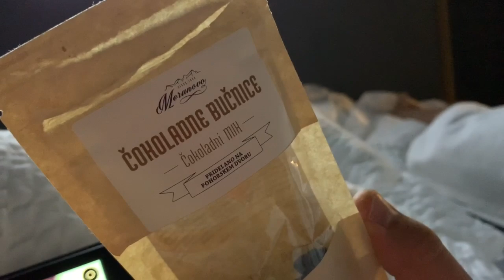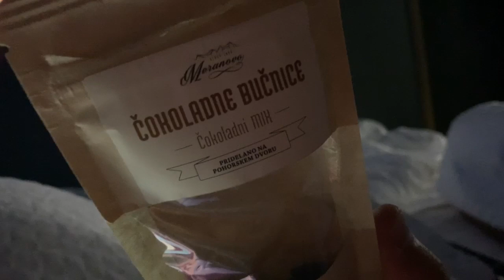Talks with Janette: Chocolate Village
Had the BEST glamping trip with Aljaz in Slovenia! It’s next to a Chocolate Factory called “Tera Frida”, which means “Auntie Frida” in Slovenian. So needless to say there was lots of chocolate, but not just to eat! They had chocolate soap, chocolate toothpaste, chocolate lotion, literally EVERYTHING chocolate! If you’re a chocoholic, this place is for you!